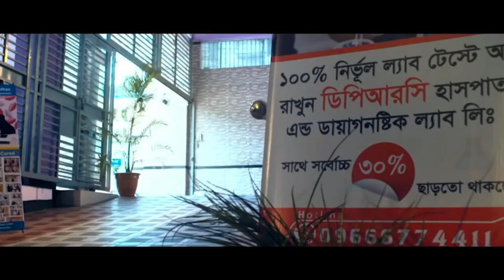জোড়ায় জোড়ায় ব্যথায় পঙ্গু হয়ে গিয়েছিলাম আলহামদুলিল্লাহ্ এখন আমি সুস্থ । OA, AS, SPA, AVN, PID, PCID,